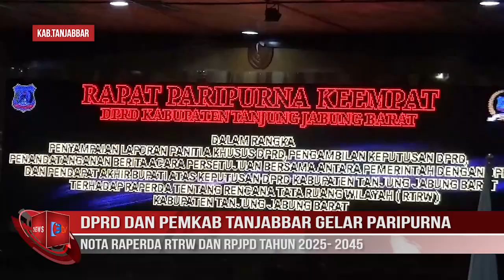DPRD DAN PEMKAB TANJABBAR GELAR PARIPURNA NOTA RAPERDA RTRW DAN RPJPD TAHUN 2025 2045